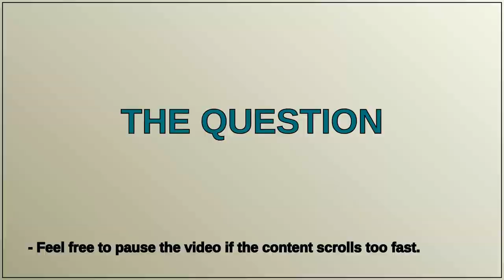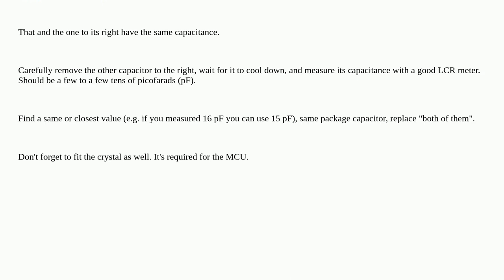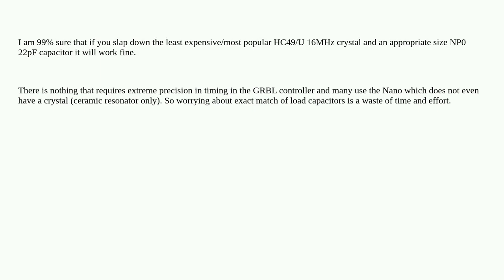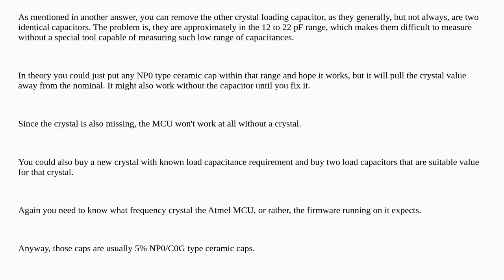Electronics: I obliterated a ceramic SMD, how to find out what piece it is?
I obliterated a ceramic SMD, how to find out what piece it is?

A special thanks goes out to the community

  resistors repair surface-mount dc